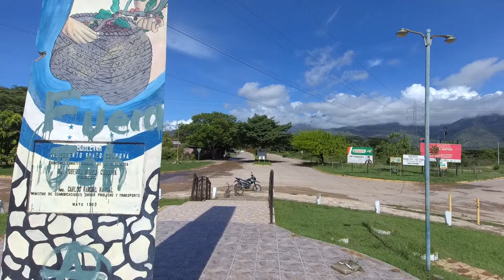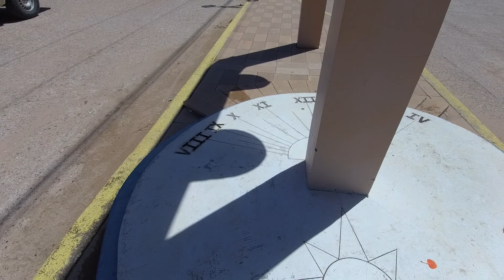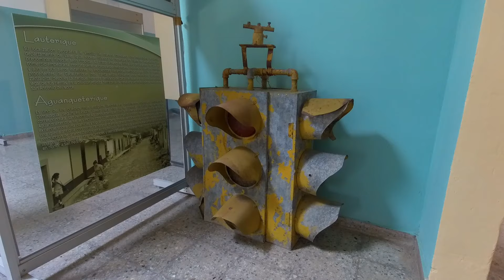La Paz, Honduras 🇭🇳 Lalito, Ermita, Casa de la cultura, Estadio Roberto Suazo Cordova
esta vez nos encontramos en La Paz, La ciudad menos peligros de Honduras
en este Recorrido por La Paz  le muestro el estadio Roberto Roberto Suazo Cordoba, el único semáforo que estaba en La Paz, la iglesia los Dolores, La iglesia Perpetuo Socorro
tambien nos encontramos con el popular Lalito
asi que espero disfruten este recorrido poa la ciudad de La Paz